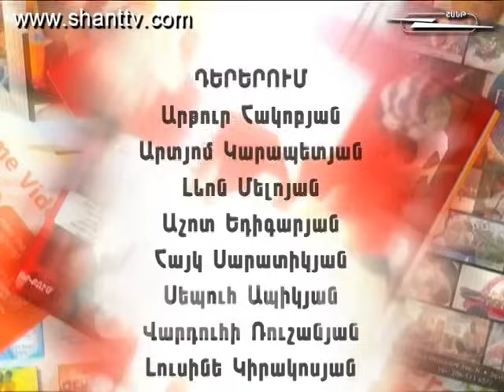Vervaracner - Վերվարածներն ընտանիքում - 2 season - 208 series